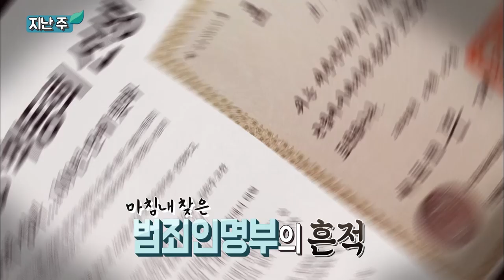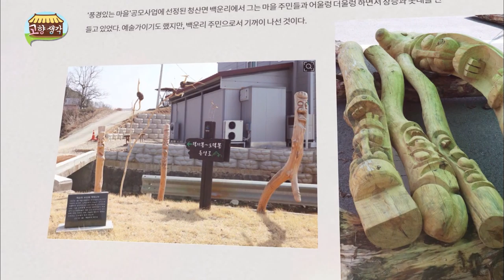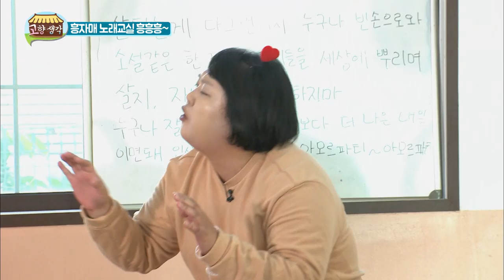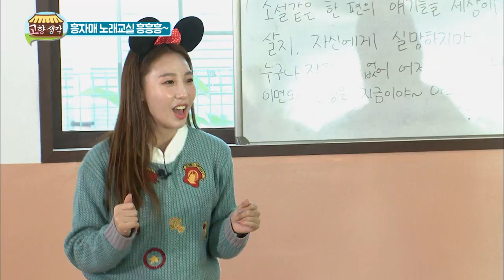먹을 것이 넘쳐나는 신비의 하천이 있다?! / 고향생각 - 옥천 청산면 백운리 2편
옥천군 청산면 백운리 2편

할아버지들과 함께 오동나무로 목침을 만들어보고
이렇게 만들어진 목침은 마을회관 할머니들에게 전달됐습니다.

1급수가 흐르는 백운리 하천에서
미꾸라지도 잡고 미나리도 캐고 올갱이도 잡으며
초겨울 천렵을 제대로 느꼈습니다.

잡기만 하고 끝이냐? 아니죠!
미나리전부터 병철이 직접 튀기는 바삭바삭한 추어튀김,
보원이는 오늘도 맛있게 먹었습니다.

백운리 마을 곳곳에는 마을을 지키고 있는 솟대가 있습니다.
바로 백운리의 자연인, 제해수씨의 작품인데요
20년 넘게 산에서 살다 사고로 다치게 되어
백운리를 만나 정착했다고 합니다.

흥자매와 함께하는 노래교실까지, 지금 바로 만나보시죠

 -고향생각-
본방송 : 매주 월 저녁 08:55
재방송 : 매주 화 낮 12:55